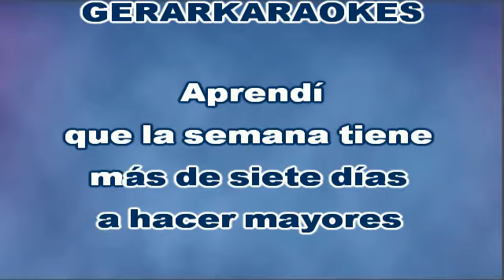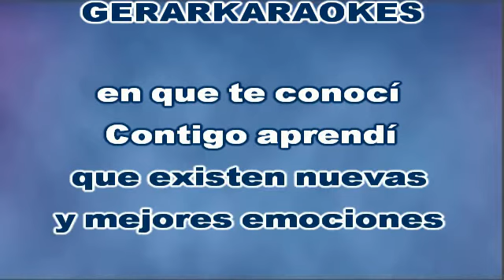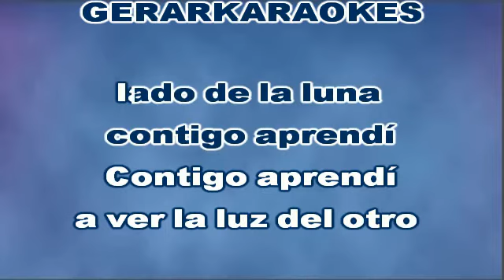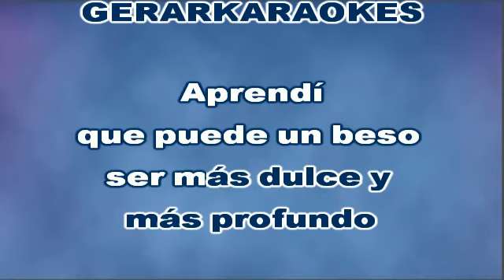Contigo aprendí (Coro) - Simone - Karaoke